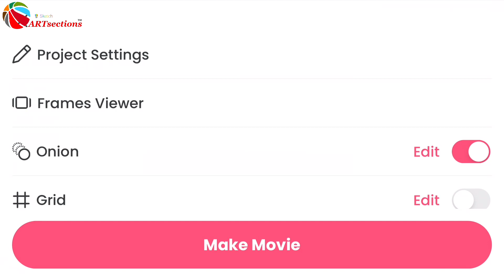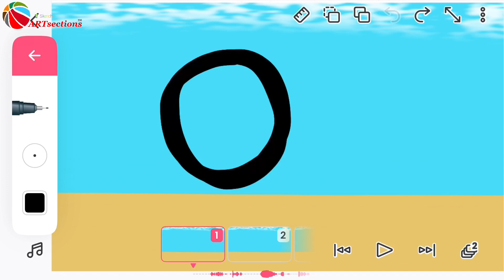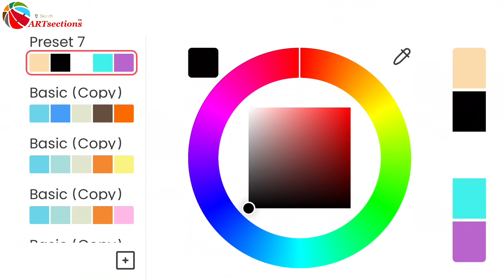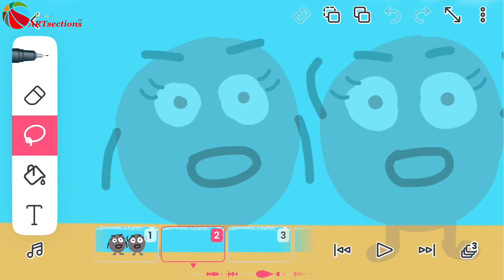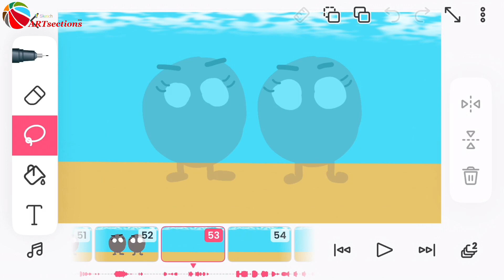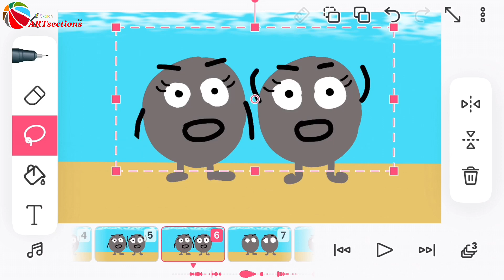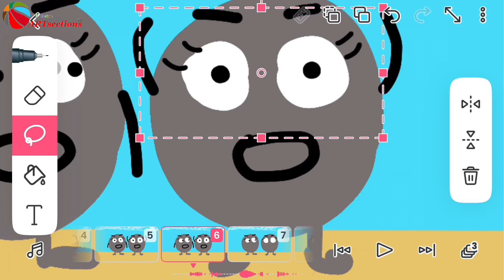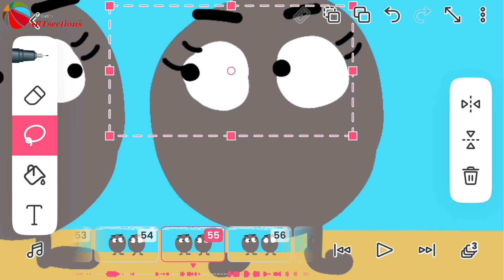FlipaClip free version, Part #1 - Basic animation for beginners , artsections